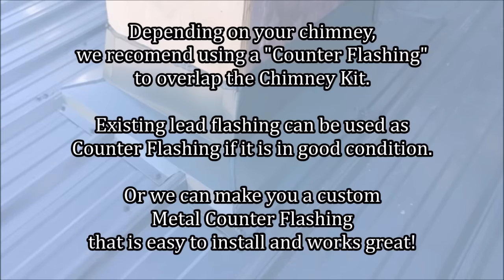Metal Roofing Chimney Flashing Kit DIY Video - Mid Maine Metal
A Do-it-yourself Video detailing step by step how to flash a chimney with our "Metal Roofing Chimney Kit"